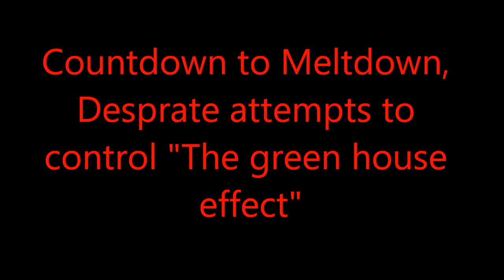Countdown to Meltdown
The burning of fossil  fuel is clearly creating a green house effect. Record high temperatures in relation to greenhouse gas increase proves that an increase traps heat. The petroleum industry was aware of this decades ago but continues the milk the last petrol-dollar out of the system until the last moment.